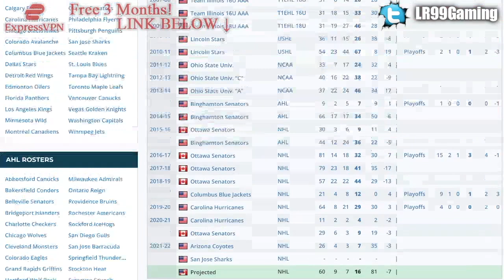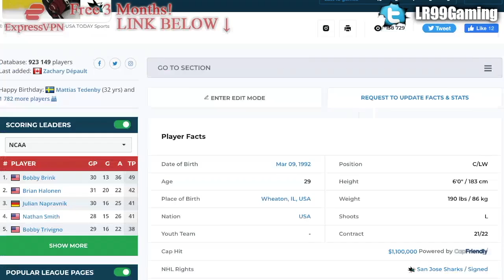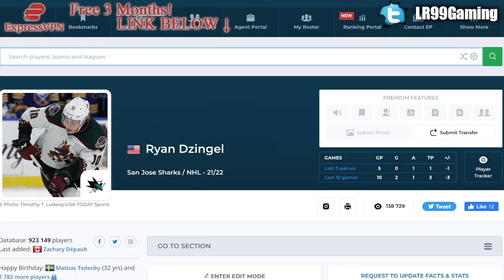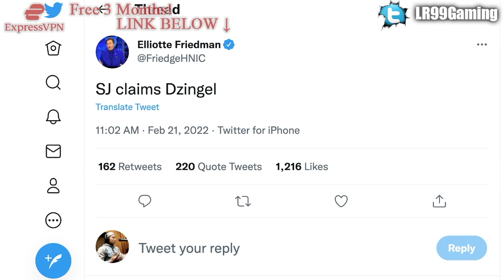LEAFS LOSE ANOTHER ONE: RYAN DZINGEL TO SAN JOSE SHARKS (Arizona Coyotes, Toronto Maple Leafs News)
The San Jose Sharks have claimed Toronto Maple Leafs forward Ryan Dzingel off of waivers.

The 2021 NHL Draft 1st Round went as follows:

1st) Buffalo Sabres, Owen Power
2nd) Seattle Kraken, Matty Beniers
3rd) Anaheim Ducks, Mason McTavish
4th) New Jersey Devils, Luke Hughes
5th) Columbus Blue Jackets, Kent Johnson
6th) Detroit Red Wings, Simon Edvinsson
7th) San Jose Sharks, William Eklund
8th) Los Angeles Kings, Brandt Clarke
9th) Arizona Coyotes (from Vancouver Canucks), Dylan Guenther
10th) Ottawa Senators, Tyler Boucher
11th) Arizona Coyotes, FORFEITED
12th) Columbus Blue Jackets (from Chicago Blackhawks), Cole Sillinger
13th) Calgary Flames, Matthew Coronato
14th) Buffalo Sabres (from Philadelphia Flyers), Isak Rosén
15th) Detroit Red Wings (from Dallas Stars), Sebastian Cossa
16th) New York Rangers, Brennan Othmann
17th) St. Louis Blues, Zachary Bolduc
18th) Winnipeg Jets, Chaz Lucius
19th) Nashville Predators, Fedor Svechkov
20th) Minnesota Wild (from Edmonton Oilers), Jesper Wallstedt
21st) Boston Bruins, Fabian Lysell
22nd) Edmonton Oilers (from Minnesota Wild), Xavier Bourgault
23rd) Dallas Stars (from Washington Capitals via Detroit Red Wings), Wyatt Johnson
24th) Florida Panthers, Mackie Samoskevich
25th) Columbus Blue Jackets (from Toronto Maple Leafs), Corson Ceulemans
26th) Minnesota Wild (from Pittsburgh Penguins), Carson Lambos
27th) Nashville Predators (from Carolina Hurricanes), Zachary L’Heureux
28th) Colorado Avalanche, Oskar Olausson
29th) New Jersey Devils (from New York Islanders), Chase Stillman
30th) Vegas Golden Knights, Zach Dean
31st) Montreal Canadiens, Logan Mailloux
32nd) Chicago Blackhawks (from Tampa Bay Lightning via Columbus Blue Jackets), Nolan Allan